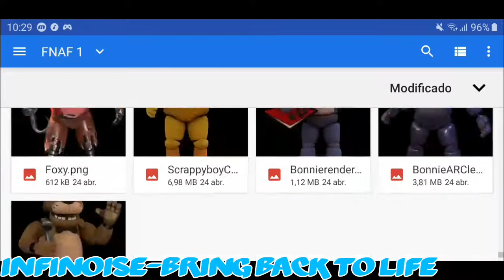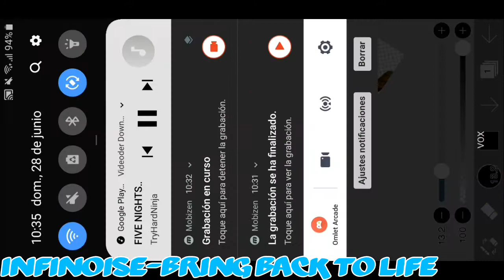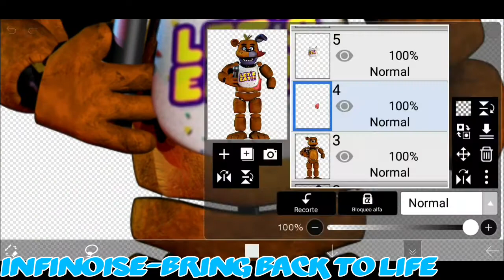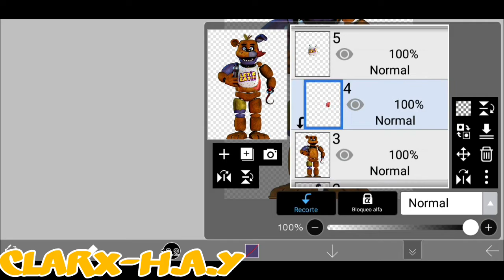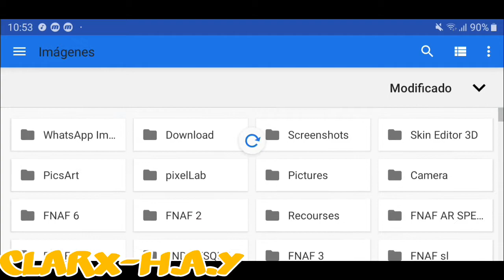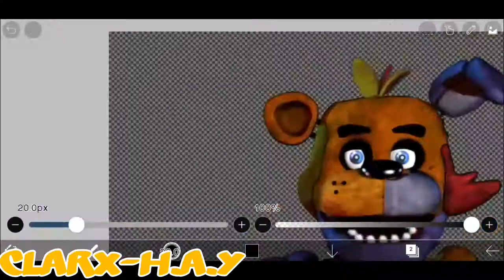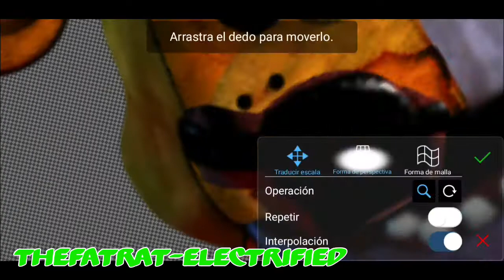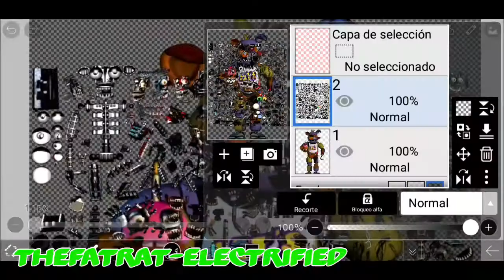[FNAF]Speed edit-Fnaf 1 hybrid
Idea original:Red bon